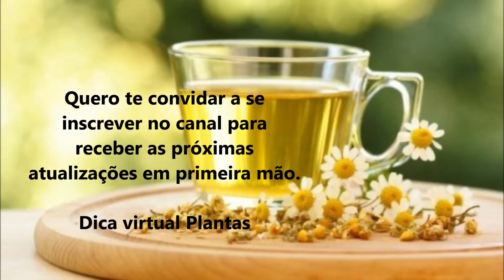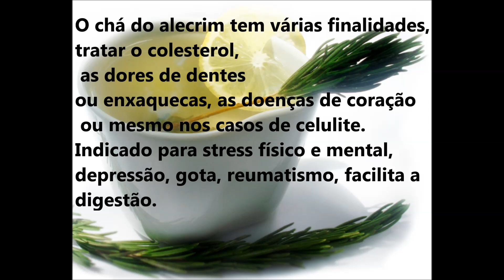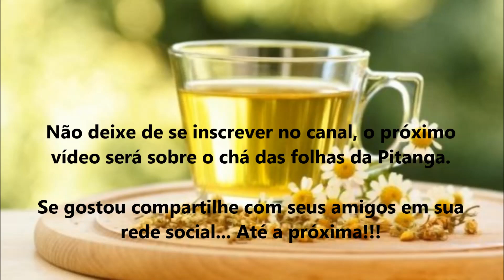Chá de alecrim tônico do sistema nervoso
Quer melhorar a sua memória? quer combater a azia e má digestão?
O cha de alecrim faz verdadeiros milagres para aqueles que tomam o seu chá, sinta os benefícios desse maravilhoso chá, saiba mais...